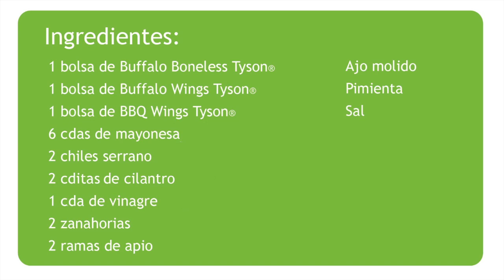Alitas y Boneless con Dip de Cilantro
Deliciosas alitas y boneless con dip de cilantro, una receta ideal para botanear con amigos y familia. ¡Te encantará!